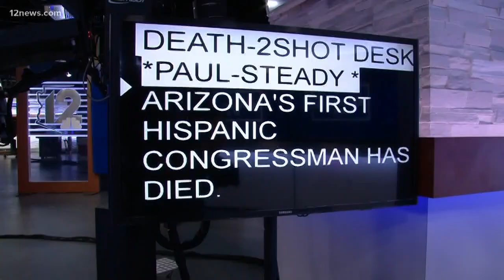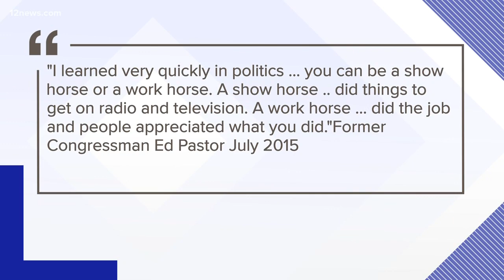Remembering Ed Pastor, Arizona's first Hispanic congressman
Arizona's first Hispanic congressman, Ed Pastor, has died. Pastor served in Congress for 23 years. Tonight, Republicans and Democrats alike are praising the former congressman as a trailblazer and one of the state's greatest builders.